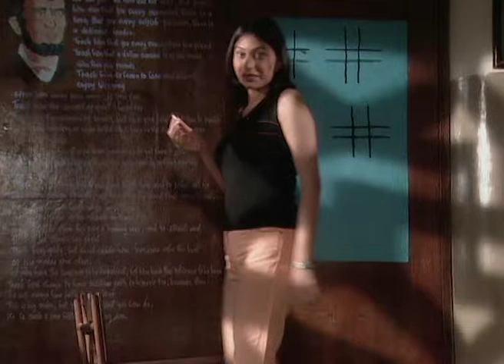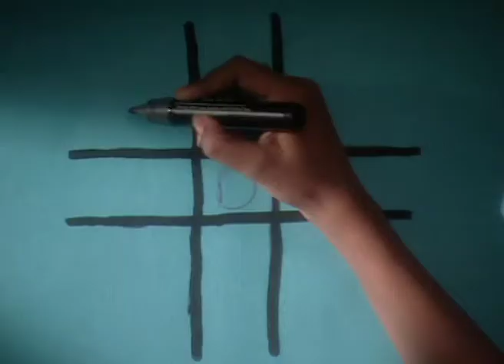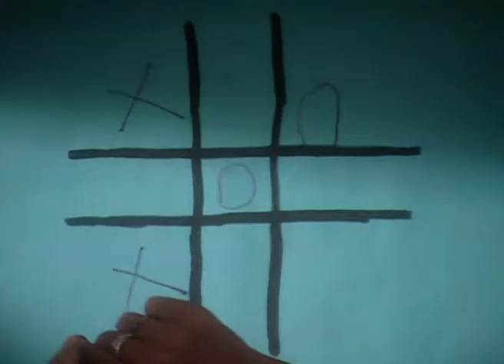Babul Ki Duayein Leti Jaa - Full Ep - 136 - Sheetal, Malvika, Naina, Jenny, Preeti, Mona - Zee TV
Show Name : Babul Ki Duayein Leti Jaa
Producer/Star Cast : Moonmoon Banerjee , Kishwer Merchant , Tasneem Sheikh , Narayani Shastri as Jenny

The story is based on the lives' of 7 girls and their dreams to accomplish something big in their lives'.